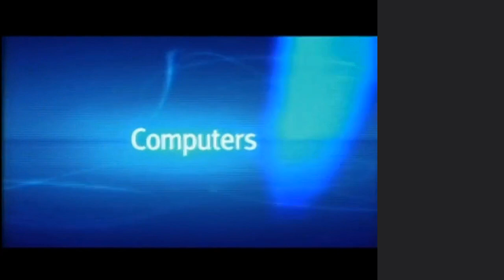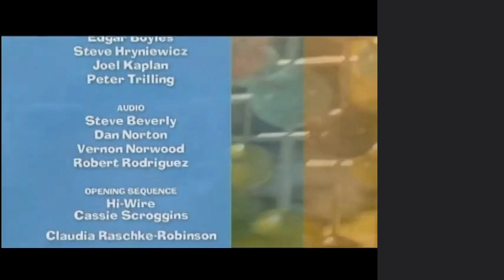PBS DragonflyTV "Creepy Crawlies" Closing credits October 3, 2005